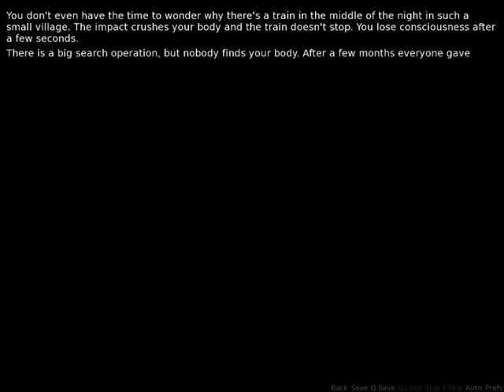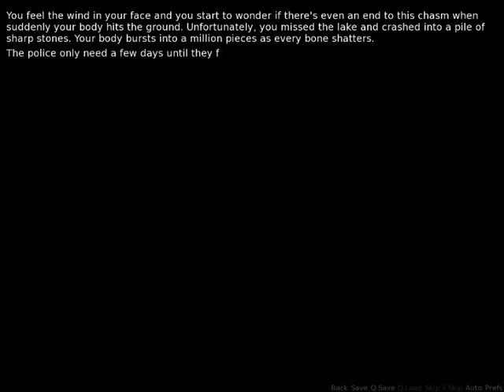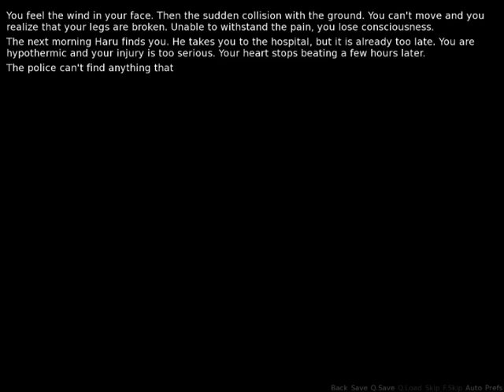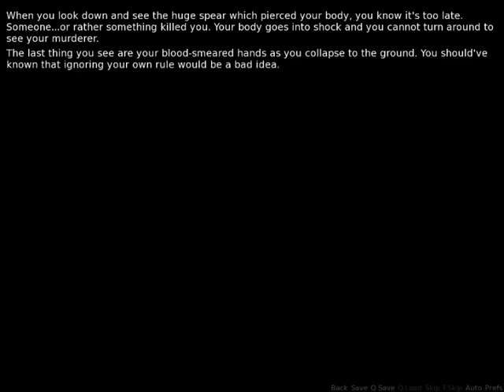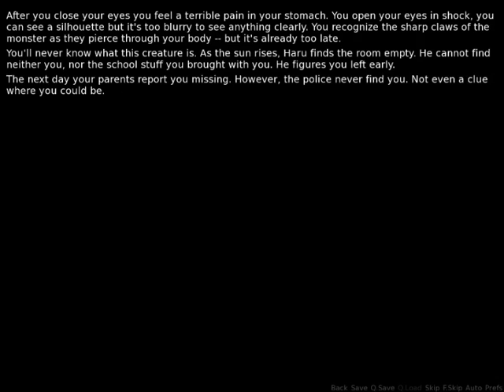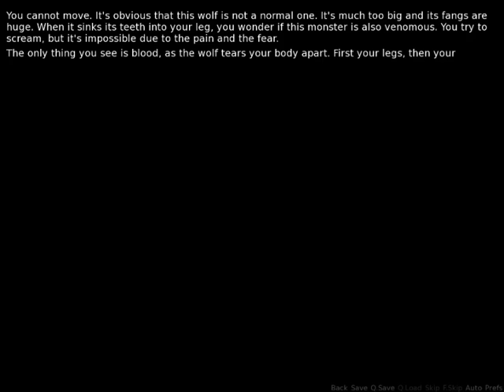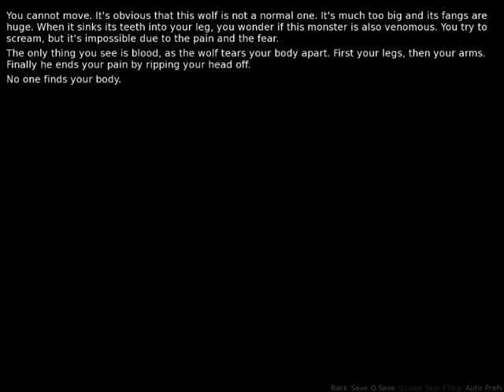Sleepless Night - Horror Visual Novel - Part 3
This is a horror visual novel that was fully translated into English.
"Another short visual novel about Haru. This time you team up with him to work on a school project. However, in this night something strange happens. Suddenly you're locked inside your own room and a dark power menaces your life! Can you find a way out of your room? Can you even survive this night? Pay attention to your environment and you might have a chance to escape.
Sleepless Night is a horror/psycho sound novel. For full game experience you should play at night alone in your room and turn the volume up. There are no 18+ scenes in the game, I would recommend the game for 13+, but it is very scary and there are  a lot of shockers in it, so be warned!"

The game has 10 different endings.